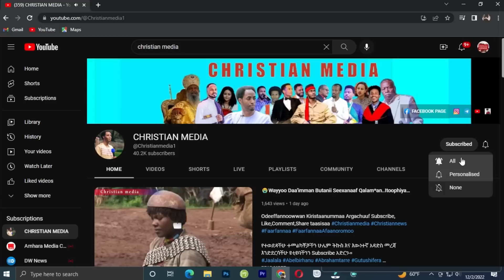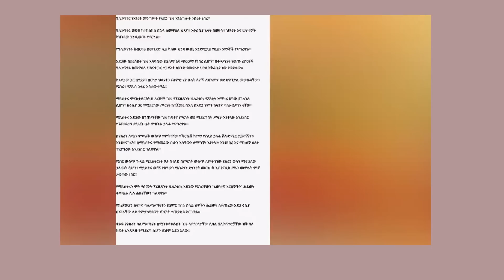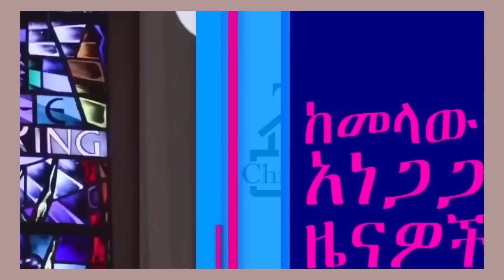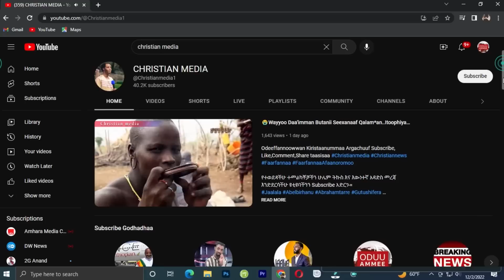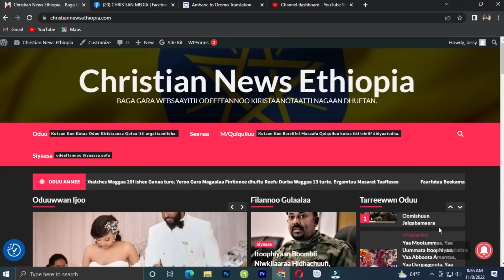😭Oduu Gaddaa Namootni 18 Du'an Paas Tsaadiquu Maaltu Boosise? Ayyaana Cuuphaa Christian media